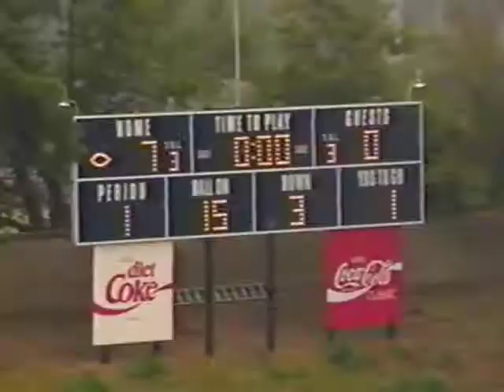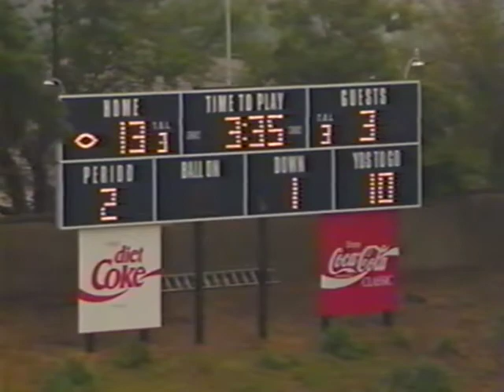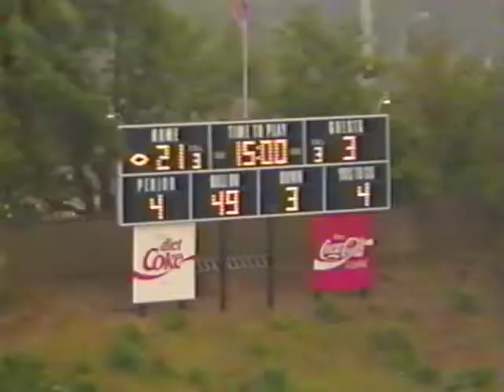1993 Drake Football vs Butler - Full Game Film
Full Game Film